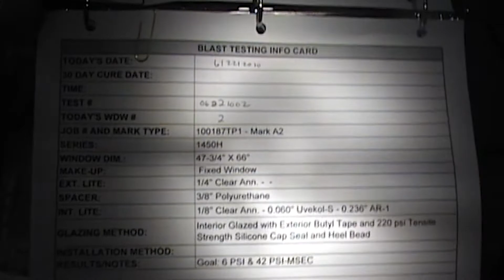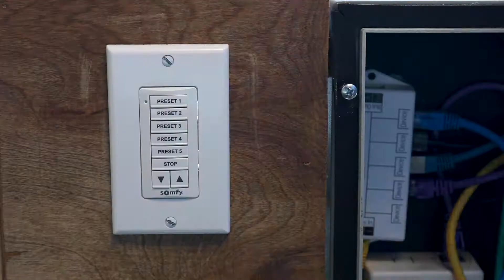Welcome to Winco | Factory & Testing Overview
A compilation of window testing throughout the years showcasing Winco's innovative Transira Window Solution.